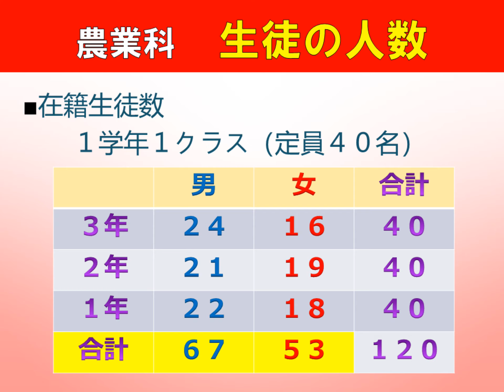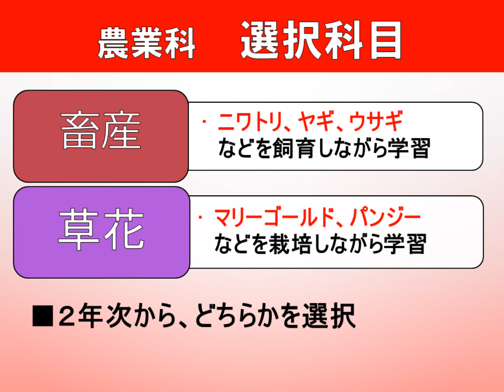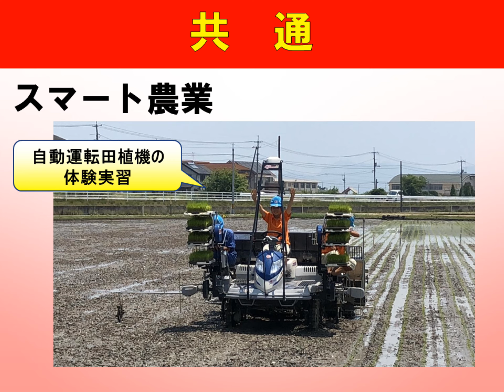興陽高校 農業科の紹介